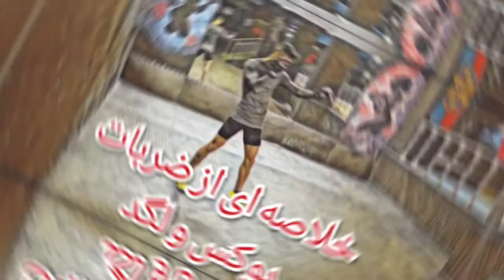خلاصه ای از شیوه زدن بوکس و لگد_#boxing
حدودا یک سال پیش من شیوه زدن بوکس و لگد رو براتون اپلود کردم،و توی این ویدیو هم توضیحاتی کردم که به کارتون میاد
حتما ببینید